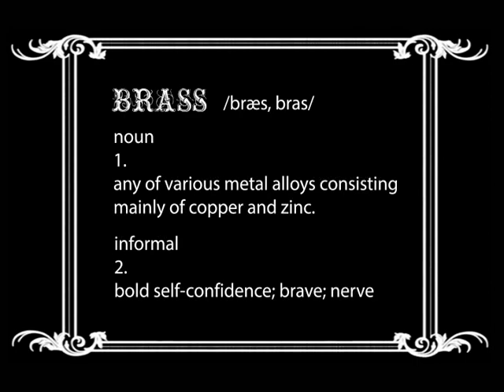Brass Trailer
Ugly Duckling Games

Brass is a physics puzzle game.
Roll your gear through several levels of traps, enemies, and deadly content.
Available on Windows Phone.